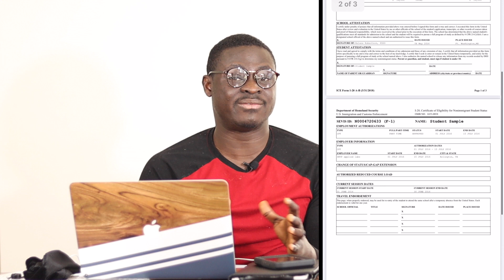F1 VISA (U.S STUDENTS VISA) SECRETS YOU DON'T WANT TO MISS!!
After successfully getting my U.S Students Visa on the second attempt, I am sharing this video to explain what you will need to get your F1 Visa.

4. Follow Baet Lamad on Instagram: @ baetlamadedu
5. Twitter- @BaetLamadEdu